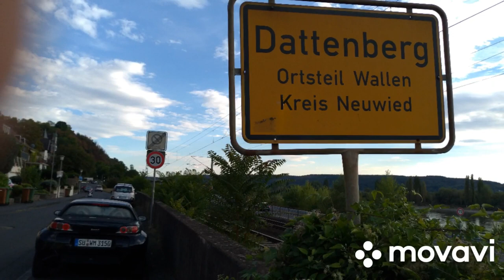3. Remagen - Linz.Rheinfähre Linz - Kripp. Marktplatz Linz am Rhein. 05.09.2022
Geschichte
Anfang der ersten Hälfte des 14. Jahrhunderts erhielt der Ort Linz, der bereits 874 urkundlich erwähnt wurde, durch den Kölner Erzbischof Heinrich von Virneburg in der Zeit zwischen 1304 und 1332 die Stadtrechte. Ein Nachfolger dieses Erzbischofs, Engelbert von der Mark, der zugleich Kurfürst von Köln war, begann wenige Jahre später (1365) mit dem Bau der Burg Linz. Wegen eines Aufstandes der Andernacher gegen den Kurfürsten im Jahr 1359 nahm der Landesherr Andernach das Zollrecht ab und verlegte es nach Linz. Der Bau der Burg kostete den Kurfürsten 30.000 kölnische Mark. Dieses Geld musste er sich borgen, was dazu führte, dass er nach der Fertigstellung der Burg diese für acht Jahre an das Erzstift Trier verpfändete.
 Es ist anzunehmen, dass zunächst der Nordwestturm der Mauer als Bergfried mit einem Burghaus an der Westseite zur Burg vereinigt wurde. Erst nach und nach erweiterten zusätzliche Gebäude die Anlage. 1456 werden in einem Teilungsvertrag Torhaus, Burgtor mit Brücke, Brunnen, Gefängnis und Burgplatz mit Graben aufgelistet. Die Linzer Landesburg war Sitz des Amtmanns des kurkölnischen Amtes Linz, des Vertreters des Kurfürsten, und des Kellners, der die Steuern und Abgaben erhob und die kurfürstlichen Besitzungen und Einkünfte verwaltete.
 Im Jahr 1475 wurde Linz durch kaiserliche Truppen im sogenannten „Neusser Krieg“ mehr als zwei Monate lang belagert, wobei die „starke Veste“ große Schäden hinnehmen musste.
 Der Kölner Erzbischof Hermann V. von Wied suchte 1547 in der Linzer Burg Zuflucht und versuchte von hier aus vergeblich seine Exkommunikation und Amtsenthebung abzuwenden. Später zog er sich dann auf seine Stammburg Altwied zurück.                                                                                                                                    3. Remagen - Linz.Rheinfähre Linz - Kripp.Springbrunnen am Rheinufer.Stadttor. Marktplatz Linz am Rhein.Burg Linz Eventlocation.                                                                                                                                                                      Remagen - Linz.Rhi ferry Linz - Nativity scene.Fountain on the banks of the Rhine.City gate.  Marketplace Linz on the Rhine.Burg Linz event location.                                                                                                                                                                        Ремаген - Линц. Рейнская переправа Линц - Вертеп. Фонтан на берегу Рейна. Городские ворота.  Рыночная площадь Линца на Рейне.Место проведения мероприятия Burg.                                                           DJI OSMO                                                                                                                                                                                    ***Vor 10 Jahren hatte ich einen schweren Schlaganfall, seit dem kann ich nicht mehr lesen und schreiben und schlecht sprechen. Meine rechte Körperseite ist betroffen. Ich war Rechtshänder. Vor dem Anschlag war ich Maler, Tischler und habe aus Holz Madonnen, kunstvolle Treppengeländer und Figuren  geschnitzt. Ich musste lernen, meine linke Hand zu benutzen, um alles zu tun, einschließlich des malens von Kunstbildern,  die Sie hier auf meinem Kanal sehen (Ich durfte  meine Bilder in Berlin bei der Hannelore Kohlstiftung für Gehirnverletztste ausstellen). Mit meinen Videos möchte ich andere Menschen in meiner Situation ermutigen, weiterzuleben .,                                                                                                   ***10 years ago I had a severe stroke, since then I can no longer read and write and speak poorly. My right side of the body is affected. I was right handed. Before the attack, I was a painter and carpenter and carved wooden Madonnas, elaborate banisters and figures. I had to learn to use my left hand to do everything including painting art images that you can see here on my channel (I got to exhibit my paintings in Berlin at the Hannelore Kohl Foundation for Brain Injured). With my videos I want to encourage other people in my situation to move on.                                                       ***10 лет назад у меня был тяжелый инсульт, с тех пор я уже не могу читать и писать и плохо говорю. У меня поражена правая сторона тела. Я был правшой. До нападения я был художником и плотником и вырезал из дерева Мадонн, сложные перила и фигуры. Мне пришлось научиться использовать левую руку, чтобы делать все, включая рисование художественных изображений, которые вы можете увидеть здесь, на моем канале (я выставляла свои картины в Берлине в Фонде Ханнелоре Коль для людей с травмами головного мозга). Своими видео я хочу побудить других людей в моей ситуации двигаться дальше.                                                                                                                                                                                                       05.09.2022